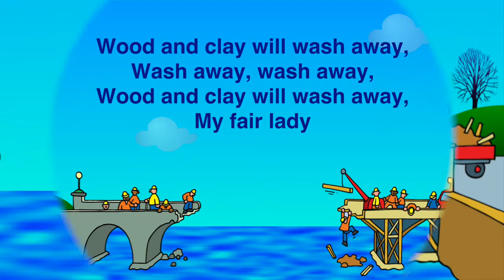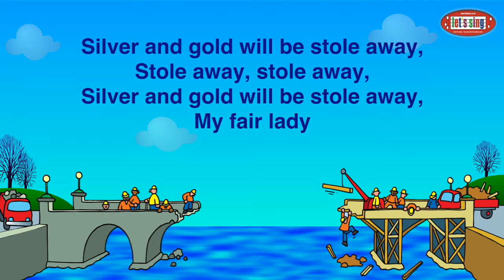Kidzone - Let's Sing - London Bridge Is Falling Down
London Bridge Is Falling Down performed by Kidzone.

This video includes the song words on screen, and is produced so that your child sings along to the song, thus encouraging the development of reading skills.

This version of the traditional song was arranged and produced by Steve Allan Jones, and is published by CYP Music.

The song ‘London Bridge Is Falling Down' is taken from the album ‘Let’s Sing – Nursery Rhymes’. Published by CYP Limited in 2014.